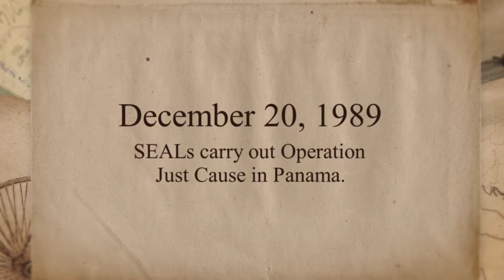On This Day: December 20